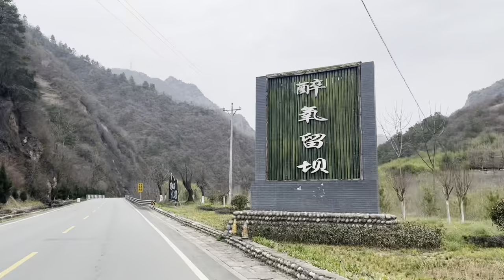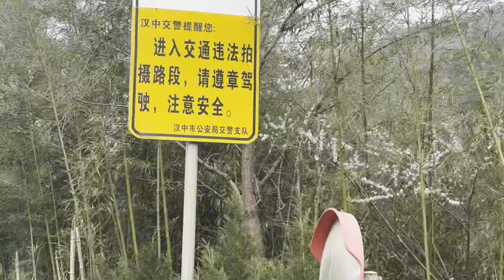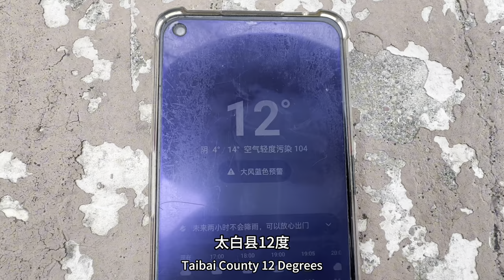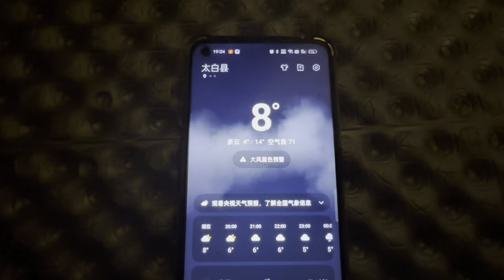单车骑行秦岭褒斜道，下雨前找到废弃厕所，在屋檐下门口过夜做饭【阿七记】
Cycling on the Qinling Baoxie Road, finding an abandoned toilet before it rained, and spending the night cooking at the door under the eaves哈喽，大家好
我是阿七
2021年5月开始逐梦之旅